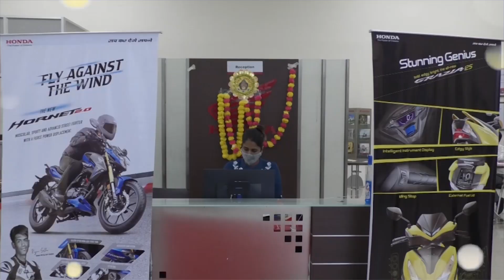বটদ্ৰৱাৰ নাটক কৰ্মশালাৰ সামৰণি অনুষ্ঠানত জনপ্ৰিয় অভিনেত্ৰী চেতনা দাস ।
▶️মাধৱ সংস্কৃতি ন্যাসৰ উদ্যোগত বটদ্ৰৱাত অনুষ্ঠিত হৈছিল নাট কৰ্মশালা ।